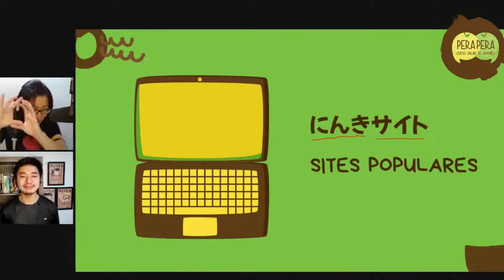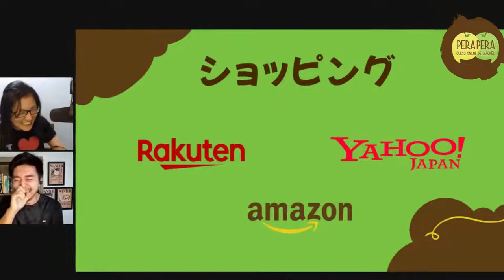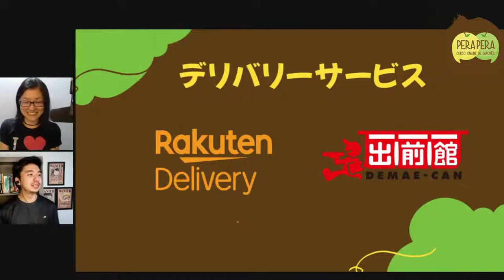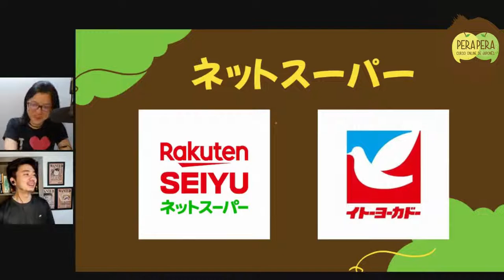Compras online em japonês: "mais rápido que Habib's"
Veja o trecho da aula ao vivo e para assistir a live completa e praticar exercícios de fixação, seja membro do Clube Perapera.